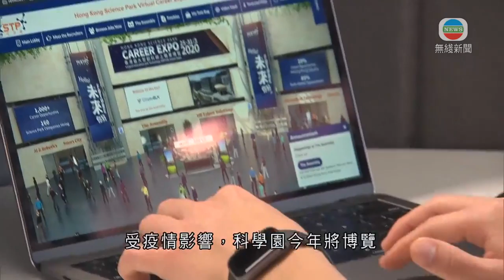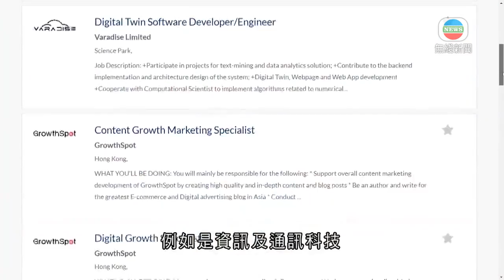疫情下政府及專家籲保持距離 招聘求職靠科技遙距進行-20200329-TVB News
疫症持續蔓延，政府和專家叫大家保持距離，招聘、求職也會靠科技遙距進行。

本港最新失業率創九年新高，不少人「來到」科學園的招聘博覽碰碰運氣。看真一些，這裡其實是招聘博覽的網頁。受疫情影響，科學園今年將博覽改以虛擬互動形式進行，求職者登入這個網站就好像親身來到招聘博覽。

至於在科學園的招聘會「會場」，就沒有往年那麼熱鬧，不同公司就在這裡「擺檔」，在網上即時與求職者對話，甚至即場面試。

有參與招聘博覽的生物科技公司指，相比傳統的招聘會，網上招聘能更有效找到合適的應徵者，更是未來大勢所趨。

生物科技公司行政總裁施明耀指：「以前的經驗，很多應徵者未必認識我們公司的文化。傳統的面試，可能我要篩選一百份履歷，最後找到兩個人來面試，但一上來面試時，這些應徵者發覺我不行的。我們現時在社交平台，很快、一分鐘就可以打出去，他們(應徵者)就可知道我們是甚麼文化。」

今屆招聘博覽一共有160間本地及跨國公司提供1100多個職位，涉及人工智能、金融及生物科技等行業。大部分職位與技術及研發相關，例如是資訊及通訊科技，近三成職位適合應屆畢業生。

香港科學園指，雖然本港未來前景不穩，但仍然需要大量創科人才。

香港科技園公司行政總裁黃克強指：「創科不能停步，因為我們所做的創新科技需要一段時間才能有結果。研發不是我今天研發、明天就有結果。疫情下，有些公司多了機會，一些做電子支付、應用程式介面，舉例做(電子監察)手帶那個程式，任何時候都有這些新的機會出來，看你怎樣去掌握這些機會。」

博覽會將舉行到下個月底。招聘博覽會舉行期間，亦會提供免費的網上職業諮詢服務及求職分享會，幫助求職者裝備自己。

相關影片:
1. TVB News 餐廳無客工人減薪 賓館客只剩一成 (新聞透視 李卓謙 TVB News) bji 2.1
3. 星期日檔案 香港旅客跌生意少 賓館旅行社谷底求存 TVB News bji 2.1